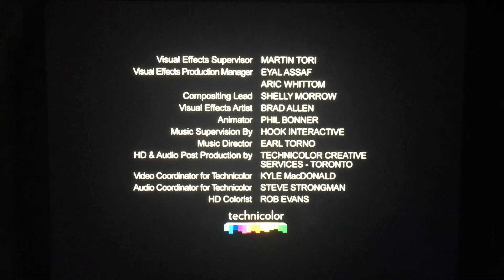FremantleMedia/Teletoon Original Production/Fresh TV/FremantleMedia Enterprises (2010)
From Teletoon Presents “My Babysitter’s a Vampire” before they made the show, they made the TV Movie. (2010)